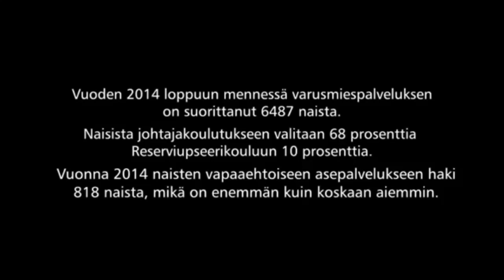Finnish Military Girls The Heart of a Lion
Finnish Military Girls The Heart of a Lion. Tribute to Finnish military girls!

 Talvisodan yleisin kasku...

Venäläiskolonna eteni talvisodassa tietä pitkin,

 kun harjanteen takaa kuului huuto: yksi suomalainen vastaa kymmentä ryssää!

Tuohtunut komentaja käski kymmenen sotilaansa hyökätä harjanteen yli lopettamaan huutelun. Kuului muutama laukaus, ja sitten hiljaisuus.

 Yksi suomalainen vastaa sataa ryssää! kuului uusi huuto.

Komentaja lähetti heti sata miestä hyökkäykseen, ja nyt kuului harjanteen takaa ankaraa ammuntaa ja pauketta tovin aikaa, mutta jälleen tuli hiljaista.

 Yksi suomalainen vastaa tuhatta ryssää! kuului seuraava rienaus harjanteen takaa.

Nyt raivostunut venäläisupseeri lähetti tuhat miestä mäkeä ylös, ja harjanteen takana syttyi oikea sota: tykit, konetuliaseet ja kranaatit lauloivat.
Pitkällisen rytinän jälkeen tuli taas hiljaisuus,

 jonka rikkoi yksinäinen, takaisin raahautuva venäläissotilas, joka viimeisillä voimillaan sanoi:

 Herra komentaja, älkää lähettäkö enää miehiä. Se on ansa!

Niitä on siellä kaksi!!!

:D - - - - - - - - - - - - - -

No copyright infringement intended.entertainment purposes only Copyright Disclaimer Under Section 107 of the Copyright Act 1976, allowance is made for "fair use" for purposes such as criticism, comment, news reporting, teaching, scholarship, and research. I do not make any profits.